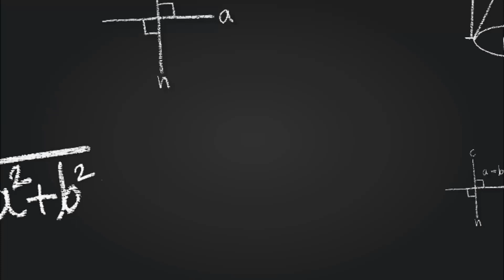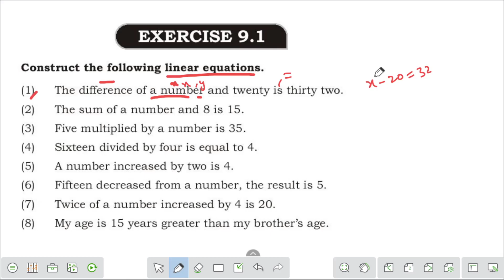🔴 Unit 9 Linear Equation Exercise 9.1 Class 6 Math Sindh Textbook Board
Covering in video unit 9 linear equation exercise 9.1 class 6 math sindh textbook board or Unit 9 Linear Equation Exercise 9.1 from class 6 math of Sindh text book board jamshoro.

✅ Video Bio
Exercise : 9.1
Unit No : Nine / 9 / IX
Unit name : Linear equation
Class : 6 / six / VI
Board : Sindh text book board. Larkana board, Sukkur board and Karachi board

✓Linear Equation Exercise 9.1 Math 6 SINDH TEXT STS TEST PREPARATION SUKKUR Math in Urdu
✓Exercise 9.1 Linear Equations Mathematics Class VI Sindhi Medium Video Lecture
✓Unit 9 Part 1 Linear Equations Mathematics Class VI Video Lecture in urdu
✓Ch 9 Ex 9.1 Question no. 1 Class 6 Math STB Algebraic Expression, Linear Equation
Ex 9.1 | Qs 1 | Class 6th Maths solution | Naseer Ilyas

This video is series of 6 class mathematics of Sindh text book board. Its playlist is

Teacher name : Sardar khan Soomro
channel name : Maths With Sir Sardar Khan